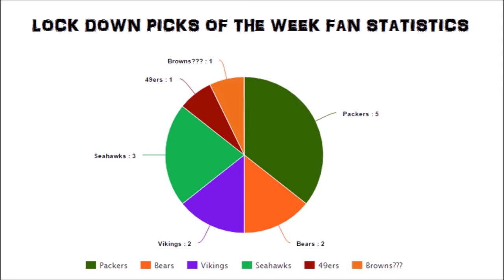NFL West Coast Picks of the Week - Week 11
This week, we pick games involving teams on the West Coast.

Also, I think I'm going to take a break from reading the news for a bit...